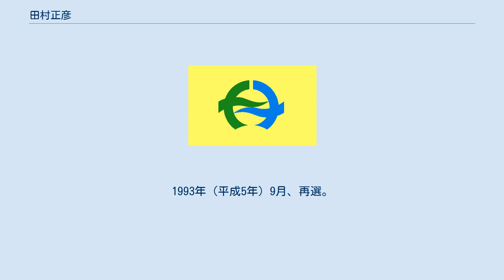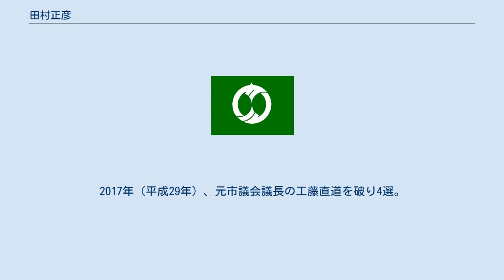田村正彦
田村 正彦（たむら まさひこ、1948年2月5日 - ）は、日本の政治家。
岩手県八幡平市長（4期）。
元岩手県議会議員（3期）、元西根町議会議員（2期）。
 岩手県平舘村（現・八幡平市）出身。
岩手県立盛岡工業高等学校卒業。
1970年（昭和45年）3月、駒澤大学経済学部経済学科卒業。
同年4月、岩手県農業共済組合連合会に就職。
1989年（平成元年）9月、同連合会を退職し西根町議会議員に就任。
1993年（平成5年）9月、再選。
1995年（平成7年）4月、西根町議会議員を辞職し、岩手県議会議員に就任。
1999年（平成11年）4月、再選。
2003年（平成15年）4月、3期目の当選。
 2005年（平成17年）9月1日、西根町、松尾村、安代町が合併し八幡平市が誕生する。
これに伴って10月2日に行われた八幡平市長選挙に出馬。
民主党の推薦を受けた前西根町議の遠藤斉優を破り初当選（田村：10,706票、遠藤：8,538票）。
同日、市長に就任。
 2009年（平成21年）9月27日に行われた市長選では、民主党の推薦を受けたフリーアナウンサーの川村龍雄の追撃をかわし2選（田村：10,226票、川村：9,027票）。
 2013年（平成25年）、無投票で3期目の当選。
2017年（平成29年）、元市議会議長の工藤直道を破り4選。